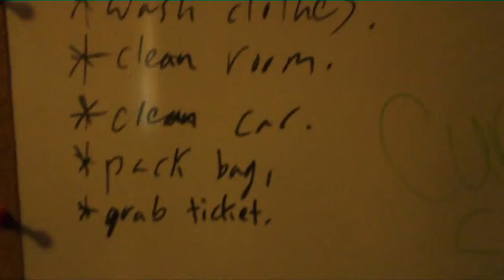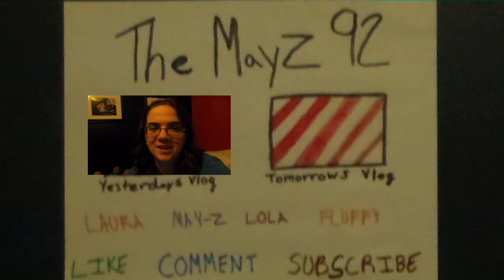DO YOU SEE THAT (DAY 701 3-31-15)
SNAP CHAT TheMayz92